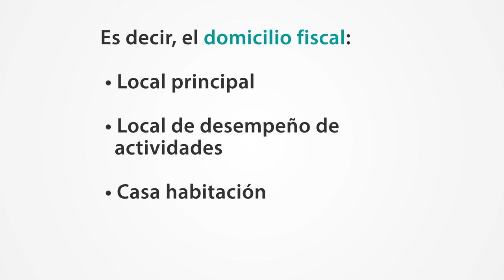Prodecon Informa: Criterio Jurisdiccional 18/2018 Domicilio Fiscal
En el criterio jurisdiccional 18/2018 que emite PRODECON conoce sobre como el Tribunal Federal de Justicia Administrativa estima que la verificación del domicilio fiscal no faculta a la autoridad para verificar si cuenta o no con mobiliario, infraestructura y personal necesario para desarrollar actividad económica.